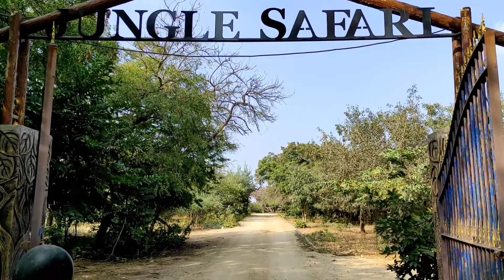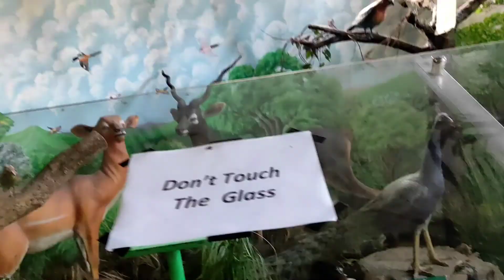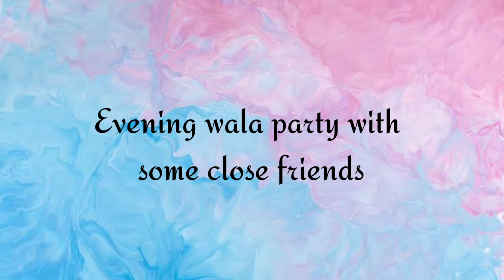Chicken tikka🍗 Prawns BBQ🍤 Reshmi Kebab😋 hela madda..!!😁😬🤪 Nua barsa ku kalu swagat..😍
8.